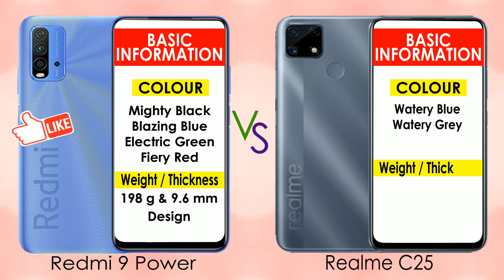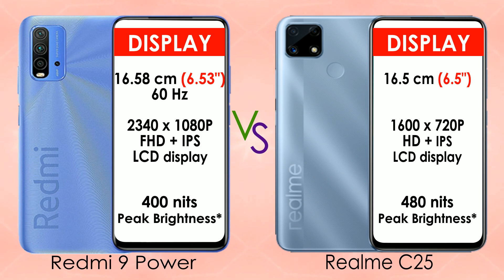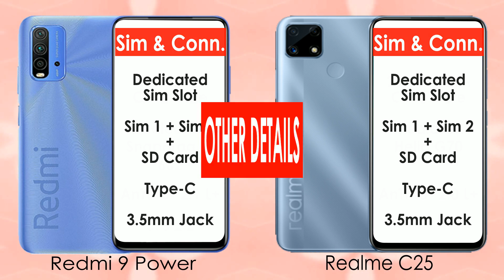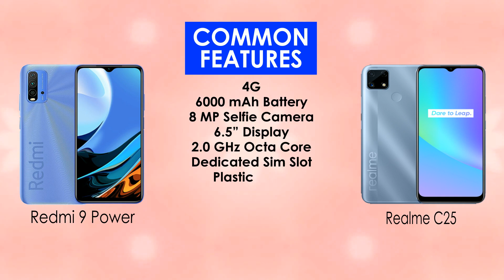redmi 9 power vs realme C25 / realme C25 vs redmi 9 power full comparison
redmi 9 power vs realme C25 / realme C25 vs redmi 9 power full comparison redmi xiaomi realme best 4G mobiles 2021

INCLUDING.
PRICE,
BODY DETAILS,
DISPLAY,
BATTERY,
CAMERA,
HARDWARE,
AnTuTu,
SOFTWARE,
Sim & Connectivity,
SENSOR,
RAM,
and MORE.